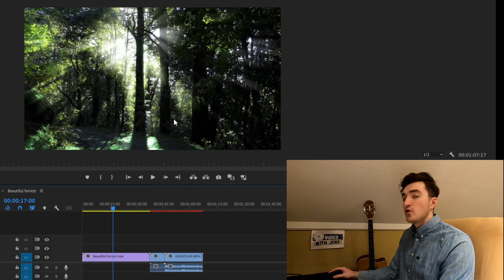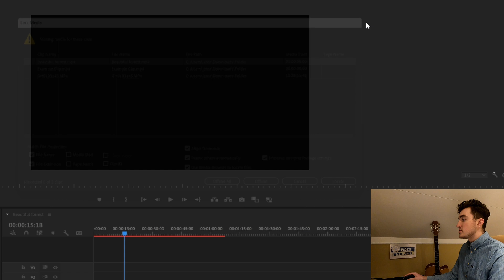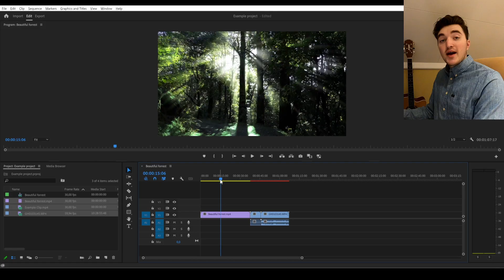Premiere Pro: “Media Offline” Error (Quick Solution)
Quick and easy way to fix the "Media Offline" error in Premiere Pro.

If you want a more detailed written guide, check out this article